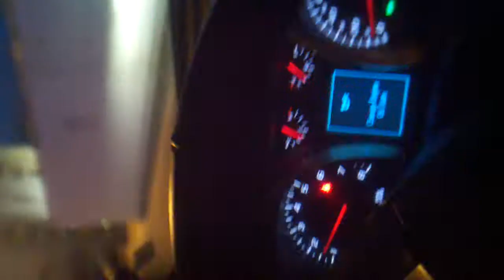8_am Roadtrip pcb iReallyShakeLife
8_am